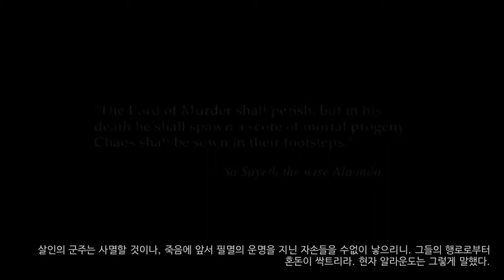18화 없어서 못팔정도였다던 그게임의 2편 - 발더스 게이트2 (도바킴)